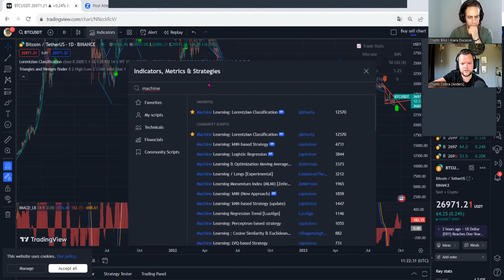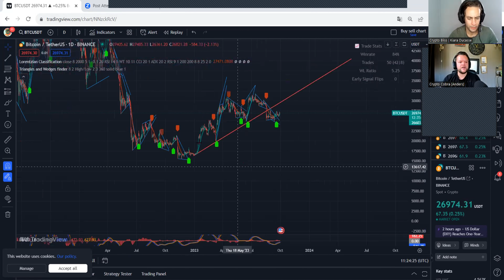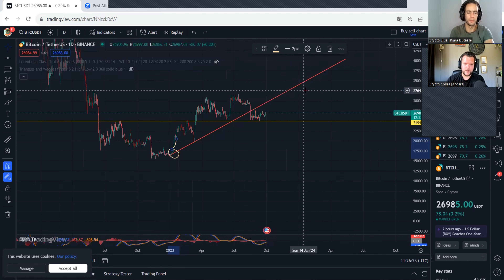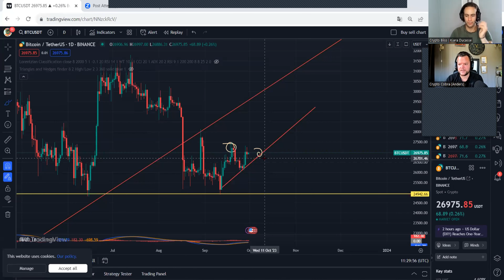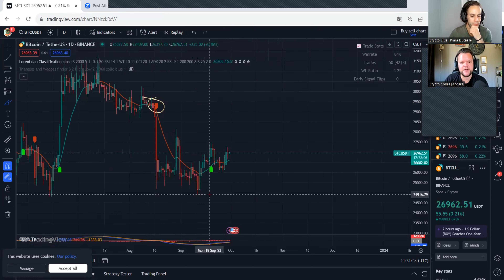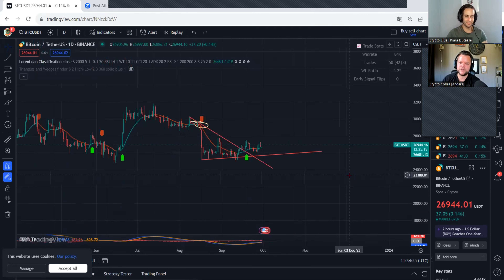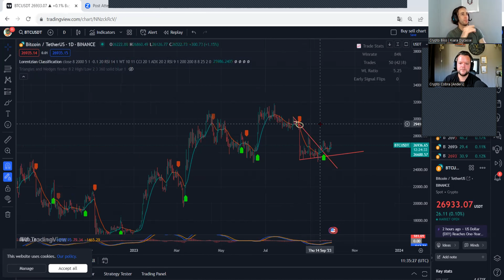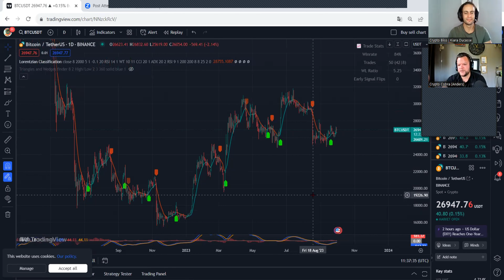NO FUD 🗣️ | NO BS 🚨| PURE TRADING!! 💸